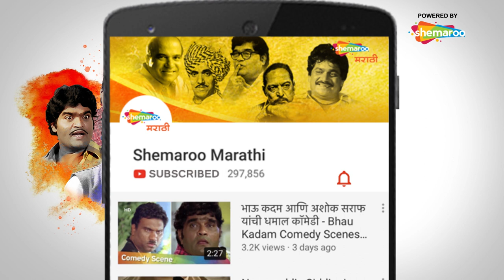Bindaas Bol - Is Hastamaithun Good For You - हस्तमैथुन योग्य आहे का ? - बिनधास्त बोल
Watch Shemaroo MarathiBana On:
- UCN - 270
- HATHWAY - 518
- GTPL - 474
- DEN - 834

२) शेमारू मराठी चॅनेल वरील जॉईन बटण दाबा.
३) ₹ ११९ चे  देय द्या आणि प्रीमियम मराठी चित्रपटांचा आनंद घ्या.